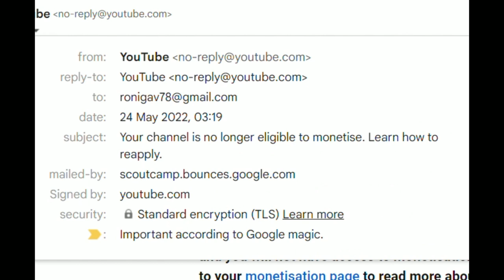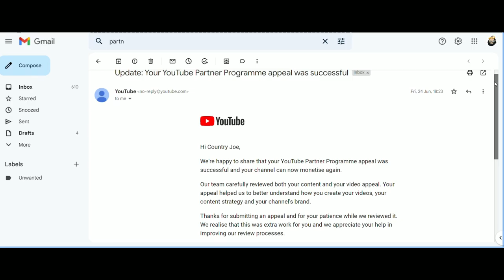The Lies of Liecon, Dirty Dottie and Flashlight Ass 🤠😘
Ways to support CJ and the channel 🤠💖